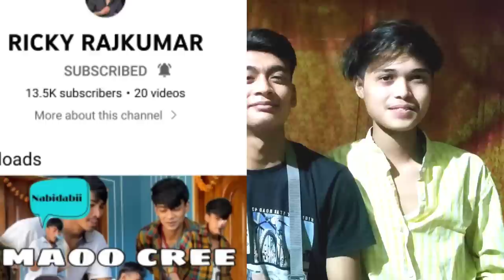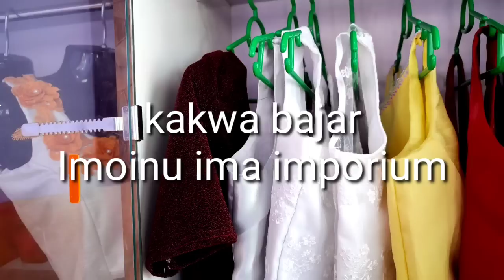Actress Bala hijam@jennykhuraikhurai3321 kamala saikhom manao nupi ge dukan sangba@puthibaflute.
ricky raj kumar